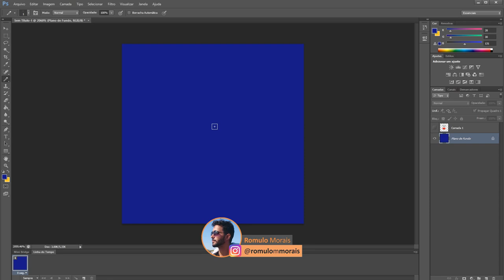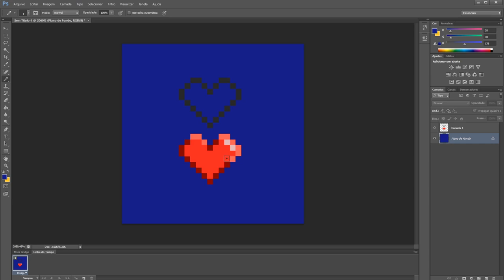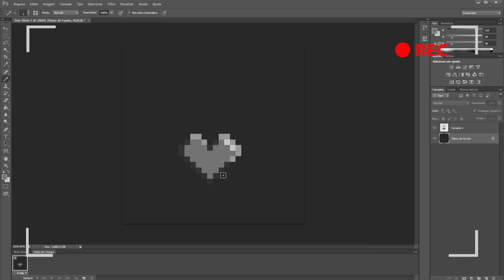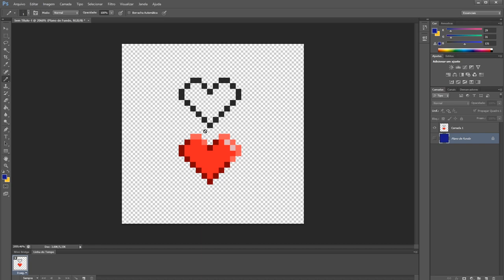Aula 47 - Criando corações em Pixel Art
º @marksviniciusmoraes
º @romulommorais